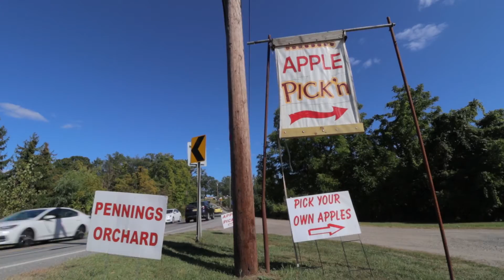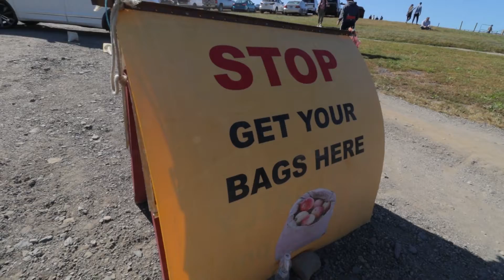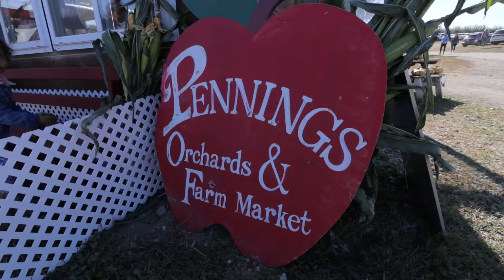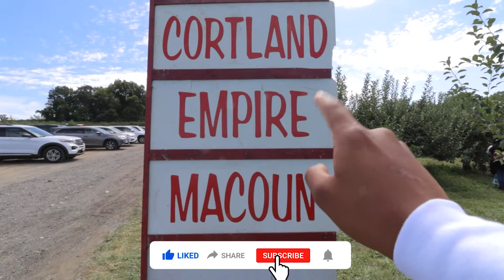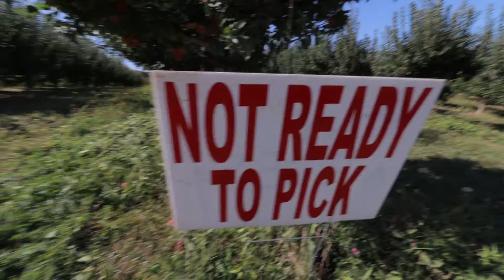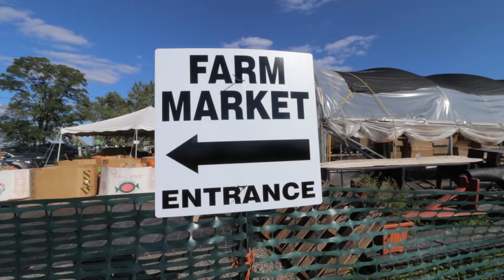VISITANDO UNA GRANJA DE MANZANAS EN NUEVA YORK | APPLE PICKING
Hola amigos, en esta ocasión visité una granja de manzanas por primera vez para hacer el famosisimo apple picking (recogida de manzanas) y me arrepiento de no haberlo hecho antes.